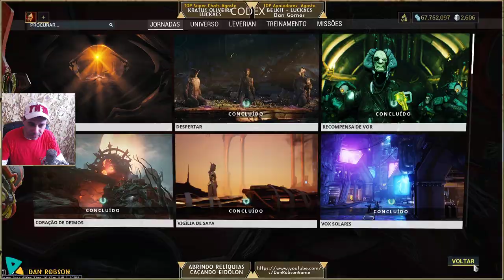Tutorial dos Heart of Deimos os primeiros passos da nova atualização do Warframe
A nova Jornada Coração de Deimos levará você a seguir a Mãe, e os seus leais (embora um pouco danificados) servos Loid e Otak, no sinistro mistério que cerca a Infestada Lua de Deimos. Você deverá explorar além da superfície de Deimos se quiser entender os seus segredos, Tenno. Colete os restos esfarrapados de Xaku e libere o seu poder do Void para corromper e confundir os inimigos. Infunda os seus Warframes com novas Habilidades, utilizando o Sistema Helminth a bordo da sua Orbital.

Acesse o Coração de Deimos, ao completar o Terminal de Marte, na sua trajetória pelo Mapa Estelar!

MUNDO ABERTO
Conforme você explora a Deriva de Cambion, você aprenderá mais sobre esta paisagem, repleta de vida e que é tão rápida em despedaçar quanto em olhar para você. Observe e colete a flora útil e os recursos de mineração. Conheça também os habitantes mais conscientes de Deimos: os Entrati.